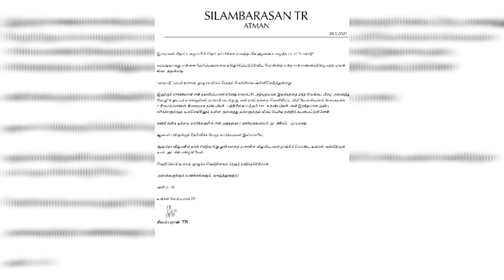மாநாடு பெரும் வெற்றி பெற்றுள்ளதை அடுத்து சிம்பு நன்றி தெரிவித்து அறிக்கை